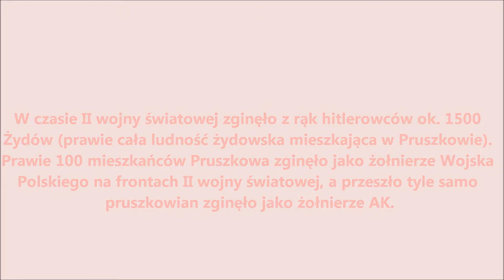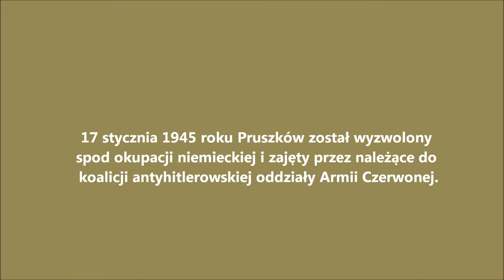100 lat Pruszkowa (odc. 5)